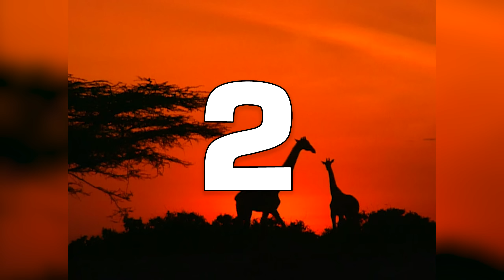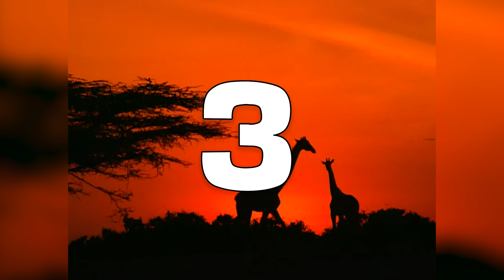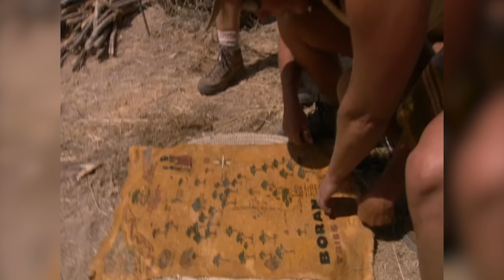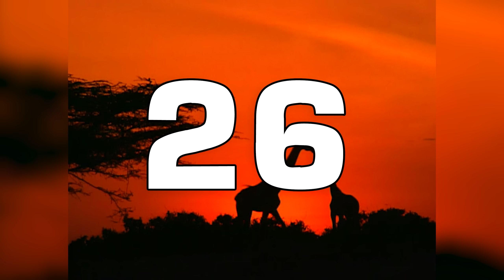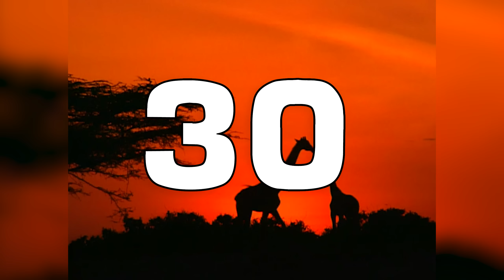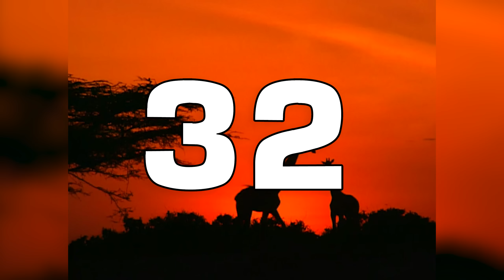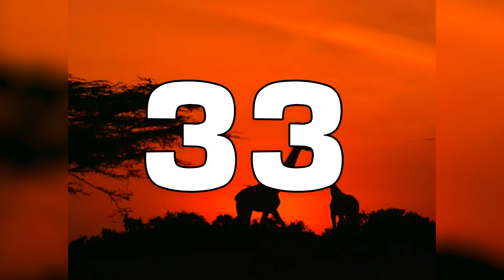The 34 Most Surprising Secrets of Survivor: Africa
Survivor: Africa, the last season where Survivor was still a cultural phenomenon and with that comes a big budget and a whole lot of fun and interesting secrets. From Destiny's Child being compared to the show, to Big Tom getting his own TV show, and even Eminem including Survivor players in his music videos.

00:00 - Introduction
00:41 - #1
01:32 - #2
02:11 - #3
02:35 - #4
03:41 - #5
04:21 - #6
05:04 - #7
05:39 - #8
06:44 - #9
07:32 - #10
08:07 - #11
08:59 - #12
09:16 - #13
09:35 - #14
10:15 - #15
10:41 - #16
11:25 - #17
12:01 - #18
12:23 - #19
13:22 - #20
13:48 - #21
14:28 - #22
14:40 - #23
15:22 - #24
16:08 - #25
17:12 - #26
17:42 - #27
18:02 - #28
18:35 - #29
19:10 - #30
19:41 - #31
20:01 - #32
21:28 - #33
22:10 - #34